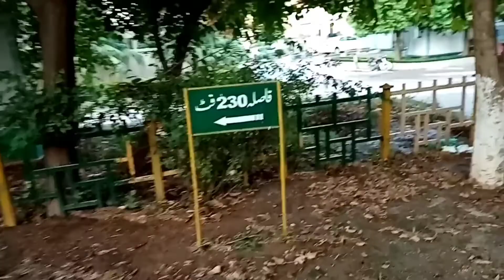Evening Walk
Evening walk by Creative Mind. After long stay at home during covid-19 i started evening walk daily.